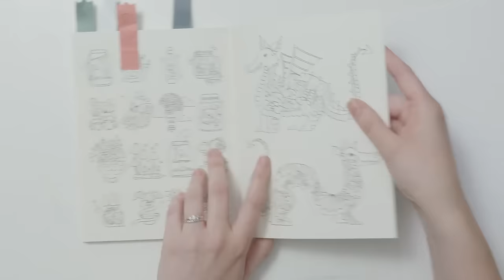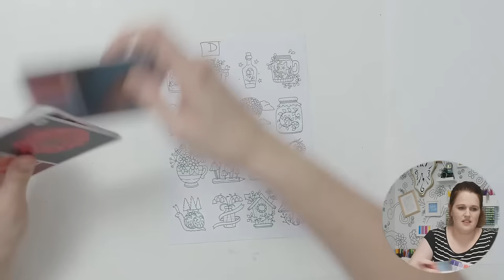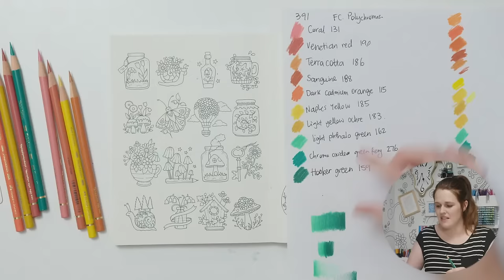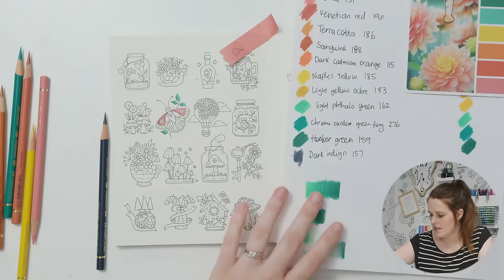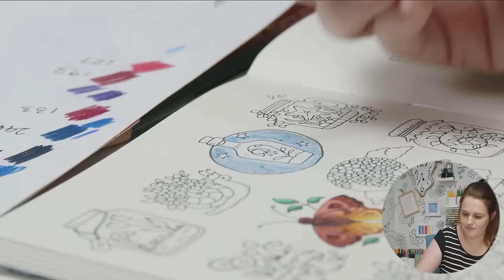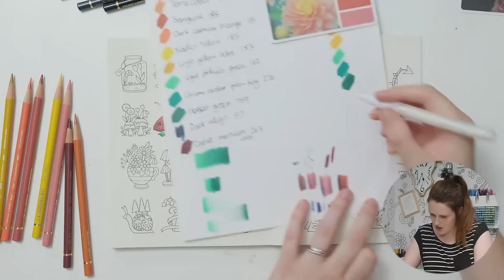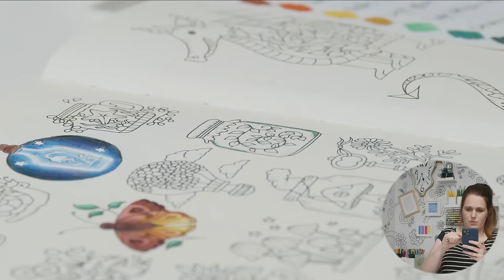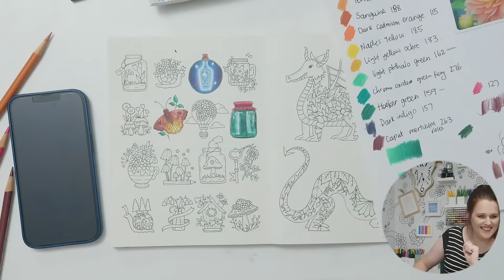Coloring “Small Victories” (Johanna Basford Coloring Book)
I'm coloring Johanna Basford’s new coloring book "Small Victories"

I’ll be using Faber-Castell Polychromos if you want to try to follow along with your own copy of the book.

I’m coloring all in real-time with your questions as we go!

Small Victories Coloring Book
Polychromos Pencils
Artisto Fine-Point Paint Pens

Color Palette's Used: 391 & 395

Faber-Castell Polychromos Colored Pencils used :
Coral 131
Venetian Red 190
Terracotta 186
Dark Cadmium Orange 115
Naples Yellow 185
Light Yellow Ochre 183
Light Phthalo Green 162
Chrome Oxide Green Fiery 276
Hooker Green 159
Dark Indigo 157
Caput Mortuum Violet 263
Middle Phthalo Blue 152
Cobalt Blue Greenish 144
Prussian Blue 246
Magenta 133
Purple Violet 136
Burnt Carmine 193
Pink Carmine 127
Pink Madder Lake 129
Black 199
White 101
Mauve 249
Ultramarine 120
Pine Green 267